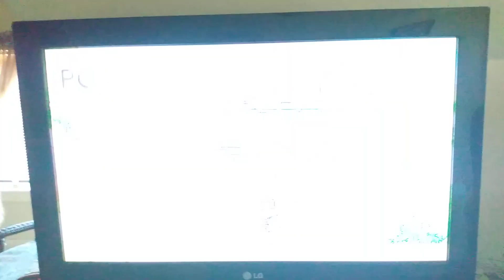regular show opening in 2022